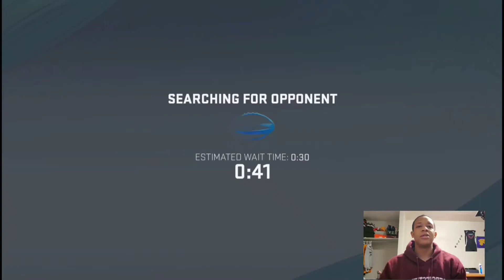Madden 20 Top 6% player Game 1 made him rage quit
Today I played and loved streamed three games and they all raged quieted